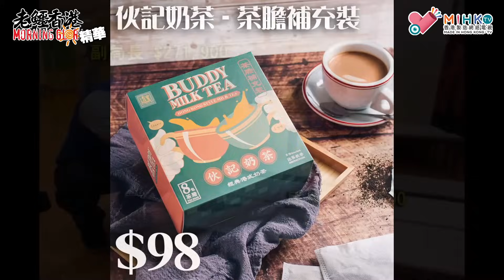20230904《老鱷香港Morning Glory 》精華：獲威尼斯影展終身成就獎，梁朝偉捧起金獅激動落淚！楊潤雄發達了又可以抽水？梁朝偉曾經發表支持中共六四立場言論？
本港影星梁朝偉在第80屆威尼斯影展獲頒終身成就金獅獎，成為首位獲得這個殊榮的華人演員。

梁朝偉從《色‧戒》導演李安手中接過獎座後，感觸落淚，他感謝香港電影的栽培，也感謝坐在台下的太太劉嘉玲。他說，要把這個獎與41年來合作過的所有人分享，並把它獻給香港電影。

李安讚揚梁朝偉能夠令任何一部電影獲得提升，又形容梁朝偉有種能夠撼動人心的眼神，一個眼神，勝過許多演員的大段獨白。

梁朝偉主演的《悲情城市》、《三輪車伕》、《色．戒》都曾經取得威尼斯影展最佳影片金獅獎。

銀行過數:

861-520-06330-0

- OR -

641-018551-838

- OR -

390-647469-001